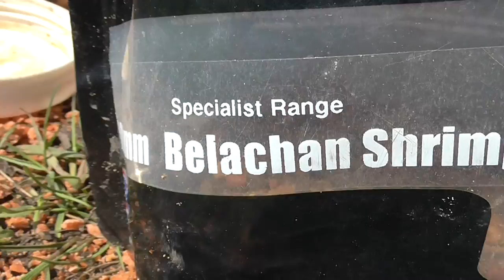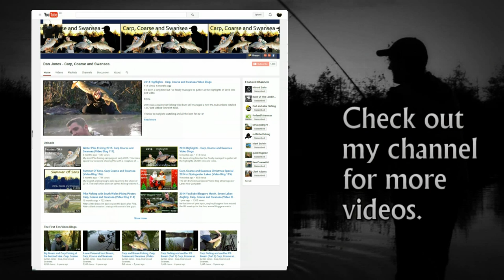*** Carp Fishing *** Carping with Will. Video 137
Follow Will and myself one a day sessions fishing for Carp.

No 'Top Tips' this time but a cracking day out on the bank.

WARNING - Annoying wind noise!!

Music clips are from Argofox.